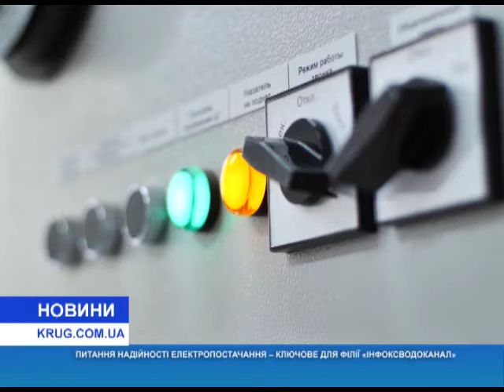Вопрос надежности электроснабжения ключевой для филиала «Инфоксводоканал»